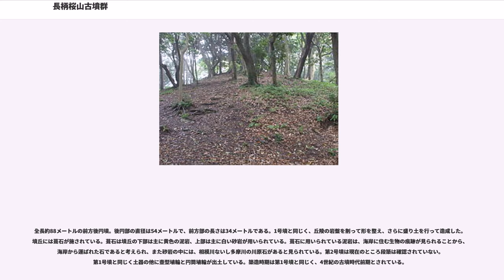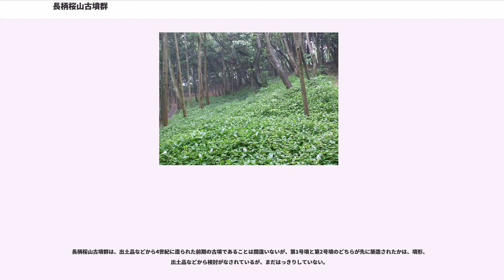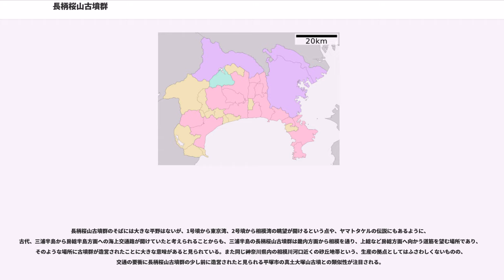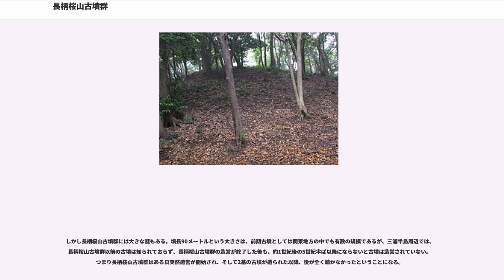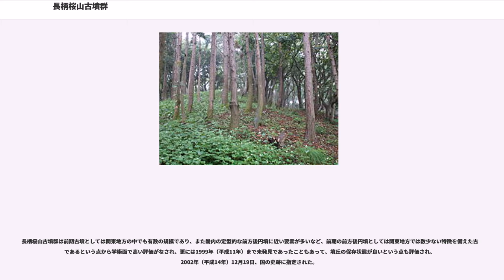長柄桜山古墳群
長柄桜山古墳群（ながえさくらやまこふんぐん）は、神奈川県逗子市桜山と三浦郡葉山町長柄の境界にある、2基の前方後円墳で構成される古墳群である。2002年（平成14年）12月19日、国の史跡に指定された。

長柄桜山古墳群は、最近まで全くその存在が知られていなかった。1994年（平成6年）頃、地元葉山町在住の考古学愛好家が、逗子市と葉山町の境界にある丘陵地帯の尾根の一角が、その形などから古墳ではないかと思い始めた。1999年（平成11年）3月中旬、問題の場所で携帯電話の中継所を建設するために小規模な森林の伐採が行われた。そして工事現場から、先の考古学愛好家が数片の埴輪の破片を採集したことがきっかけとなり、長柄桜山古墳群は発見された。

これまで逗子市と葉山町の境界の丘陵地帯に古墳があるということは、全く知られていなかった。そこで急遽、逗子市・葉山町・神奈川県の各教育委員会合同で、現地の地形調査が行われることになった。その結果、工事区域を含む一帯が全長約80メートルの前方後円墳らしいことが判明し、携帯電話の中継基地の工事は中止された。その後、この古墳は長柄桜山古墳群第1号墳と呼ばれることになった。

その後間もなく、発見された前方後円墳の西側約500メートルの丘陵のピーク部にも、前方後円墳らしい地形があることが、神奈川県内の考古学研究家から指摘された。早速現地調査が行われたが、最初に発見された1号墳と違って、地形からだけでは古墳と判断しにくく、そのうえ埴輪の破片など遺物が発見されていなかったため、すぐには古墳かどうかの判断がつかなかった。そこで1999年（平成11年）6月に墳丘と思われる場所を試掘してみたところ、葺石と埴輪が確認されたため、改めて古墳であることが確認された。後から確認された西側の古墳は、長柄桜山古墳群2号墳と呼ばれるようになった。

1999年（平成11年）3月の発見後、まず同年6月に第2号墳の試掘調査が行われた。続いて7月には第1号墳の測量調査が行われた。

2000年（平成12年）2月には第2号墳の測量調査が行われ、4月～5月にかけて、第1号墳と第2号墳の墳丘の範囲を確認することを目的とした発掘調査が行われた。

そして2006年（平成18年）度から数年間の予定で、古墳の正確な規模と構造を確認することを目的とした発掘調査が行われている。現在は第1号墳の調査が進められている。

長柄桜山古墳群は、逗子市と葉山町の境界にある丘陵地帯の尾根上にあり、古墳群を構成する1号墳、2号墳ともに逗子市と葉山町にまたがっている。第1号墳の墳頂部は標高127.3メートル、第2号墳は標高101.5メートルあって、ともに丘陵の尾根の小ピーク部分に築造されている。第1号墳と第2号墳ともに前方部が西側、後円部が東側を向いており、両方の古墳間の距離は約500メートルである。

現在、古墳は木々に覆われて充分に展望が利かないが、第1号墳からは逗子市街地や東京湾、東京湾越しに房総半島まで望める。一方、第2号墳からは相模湾と、相模湾越しに富士山を望むことができる立地環境である。

全長90メートルの前方後円墳。後円部の直径は51メートル、前方部の長さは39メートル。神奈川県内で最大の前方後円墳である。丘陵を構成する岩盤を削って整形し、その上に盛土で墳丘を盛り上げて造成した。第2号墳と異なり、墳丘に葺石は用いられていない。出土品としては土器、壺型埴輪と円筒埴輪が出土している。発掘された土器や埴輪、さらには墳形から見て、4世紀、古墳時代前期に築造された古墳であると推定されている。

2006年（平成18年）度から行われている発掘で、墳丘に幅2メートル程度のテラスがあることがわかり、段築があることが判明した。また後円部頂上部の平坦面に、埴輪が円形に並べられていたことがわかった。そして第1号墳は後円部がいびつな形をしているが、これは古墳完成後の崩落などによって墳形がゆがんだものと考えられていたが、もともと造営当初からいびつな形をしていた可能性が高いことが判明した。

全長約88メートルの前方後円墳。後円部の直径は54メートルで、前方部の長さは34メートルである。1号墳と同じく、丘陵の岩盤を削って形を整え、さらに盛り土を行って造成した。墳丘には葺石が施されている。葺石は墳丘の下部は主に黄色の泥岩、上部は主に白い砂岩が用いられている。葺石に用いられている泥岩は、海岸に住む生物の痕跡が見られることから...